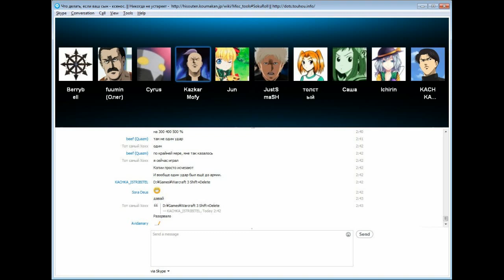Будни DOTS 夕凪輪廻